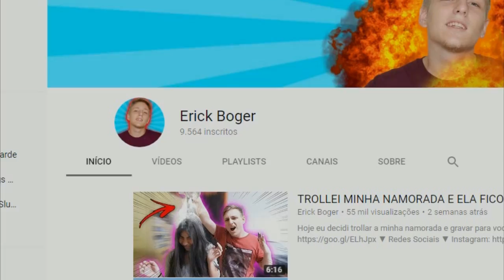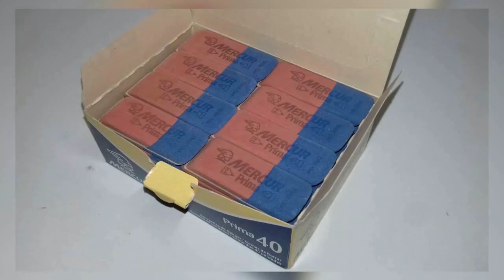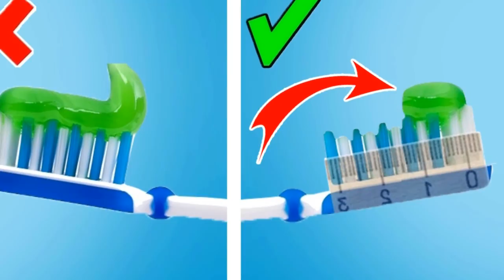10 COISAS QUE VOCÊ USOU ERRADO A VIDA TODA (PARTE 2)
Eu aposto que tem muitas coisas que você vê no seu dia a dia e pensa para que serve aquilo exatamente? Bom o meu nome é Erick e esse é o Área Curiosa! E no vídeo de hoje eu mostro para você 10 coisas que você usou mal ou errado durante sua vida toda!